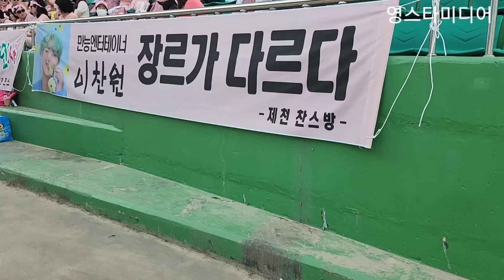이찬원📢 단양 현재상황! 온통 로즈골드 물결💢 단양 소백산철쭉제 6월2일